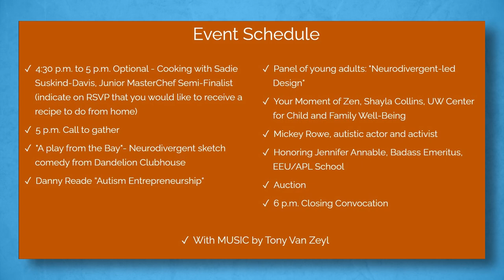How Games Are Helping Autistic Kids (& Why We Need Neurodiverse Gaming Events)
How do games help autistic youth? Why do we need a gaming conference centered around neurodiverse individuals?

In this video, we break down how gaming is being used for social skills training and learn all about NeurodiverseNW - a gaming conference designed from the ground up for autistic kids and their families!

🕘Timestamps:
0:00​ Video Start
00:23 Introduction
01:18 How Games Being Used To Help Autistic Kids
03:08 What's Wrong With Gaming Events Like E3 and PAX
03:51 How NeurodiverseNW Is Creating An Accessible Gaming Conference
04:45 What's In Store For NeurodiverseNW '21
05:21 Where To Go Next For More Information